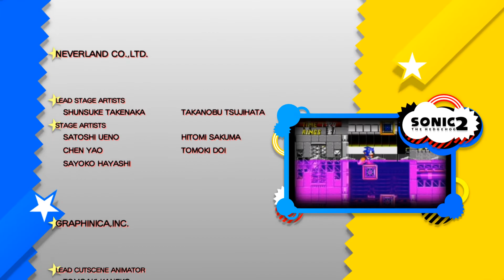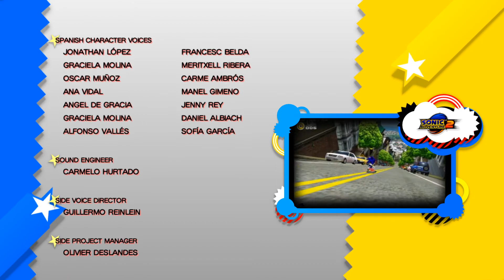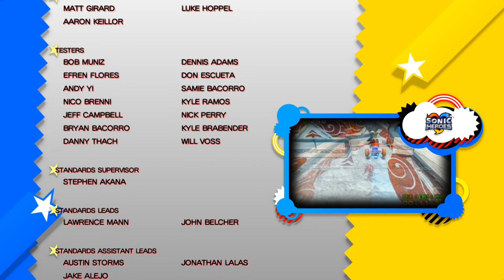A Super Sonic Birthday for Sonic the Hedgehog! - TheDominusIgnis plays Sonic Generations Episode 4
Icon Created By the fantastic Moonblossoms!